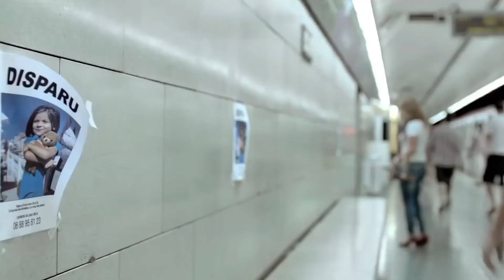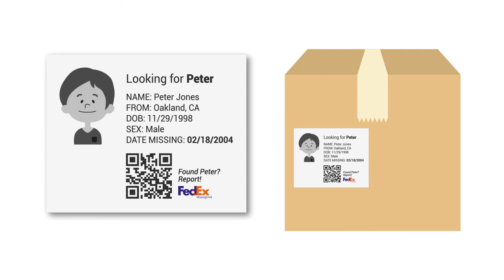FedEx - Missing Child Delivery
According to the increase of global parcel volume, Fedex created a 'Missing Child Delivery‘ campaign to increase the discovery rate of missing children. In each parcel, recently missing child information is printed and let the parcels be delivered to the expected location of the missing children. Now people all over the country can pay more attention to them.